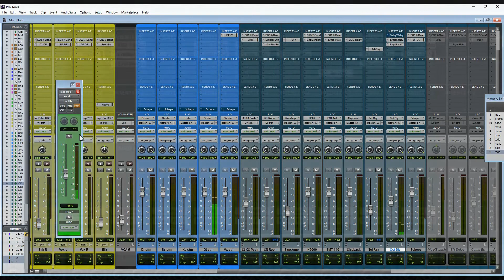How to create Dynamic Delays to get more transparent mixes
For this video we used Native Instruments Replika delay, Soundtoys Little AlterBoy pitch and formant shifter and BOZ Digital Labs Watey Gatey gate plugins. The simplicity of this trick could be called Dynamic Delays 101. You don't need to use these plugins to achieve similar results, your stock delay and noise gate will be enough to get interesting dynamic delays. We used the octave delay because that was part of our original plan for this song. To learn to create the Octave Delay in the video watch this quick tutorial